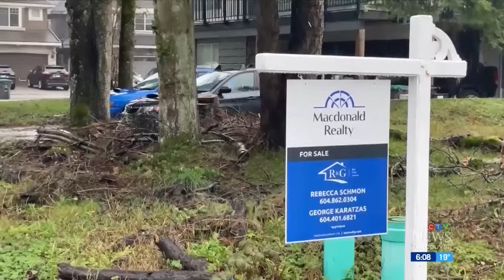One-third of B.C. residents thinking of leaving province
Even people who love living in B.C. are considering uprooting their lives and moving to another province. Here's why.